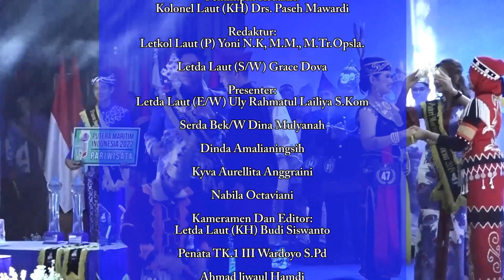Navy News - KASAL NOBATKAN PEMENANG PUTRA PUTRI MARITIM INDONESIA TAHUN 2022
Navy News - Edisi Senin, 3 Oktober 2022

KASAL NOBATKAN PEMENANG PUTRA PUTRI MARITIM INDONESIA TAHUN 2022

1. KASAL NOBATKAN PEMENANG PUTRA PUTRI MARITIM INDONESIA TAHUN 2022

2. TIM EKSPEDISI MARITIM TIBA DI KOTA PAHLAWAN SURABAYA

3. KAPAL PERANG INGGRIS TIBA DI PELABUHAN BENOA BALI

4. LANAL LHOKSEUMAWE GELAR BHAKTI SOSIAL KESEHATAN DAN PEMBERIAN BATUAN PAKET SEMBAKO

5. LANAL BANYUWANGI MELAKSANAKAN LATIHAN MENEMBAK